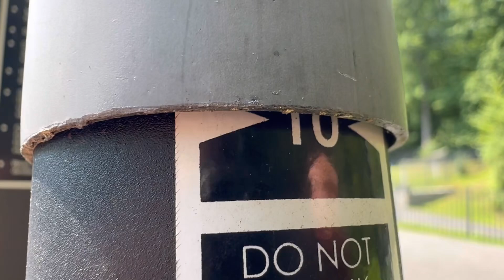90 Days to Dunk at 5'8" | Week 9